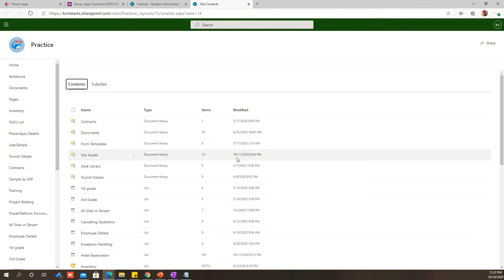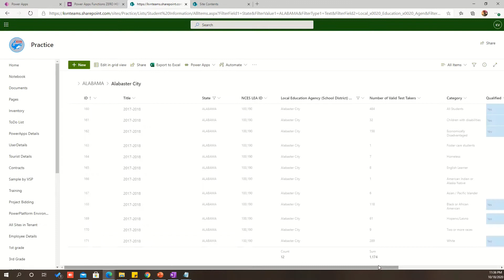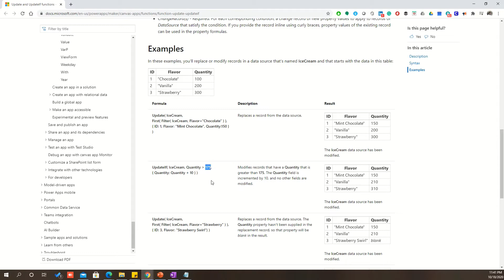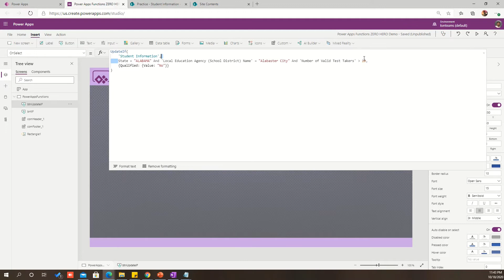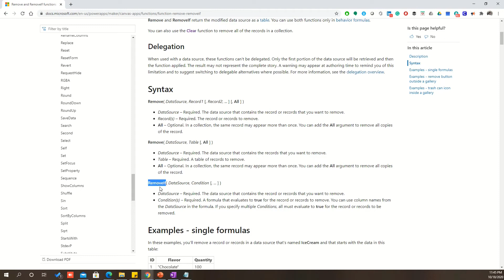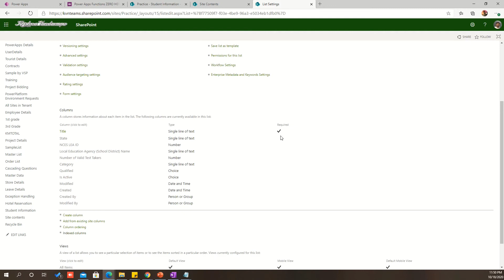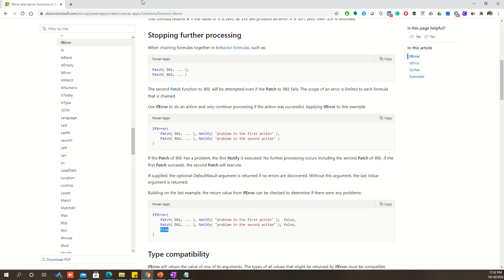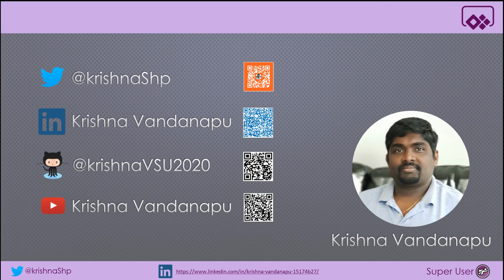IF Functions in Power Apps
In this video we will learn all the IF Functions in Power  Apps :
Once we learn these functions we can make our app more performant
1. IF
2. Bulk delete (RemoveIF)
3. Bulk Update (UpdateIF)
4. Handle Exception (IFError)